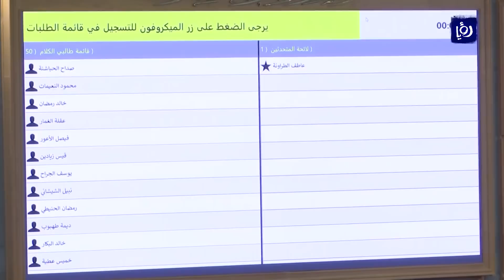جلسة النواب الصباحية (24 / 3 / 2019 )